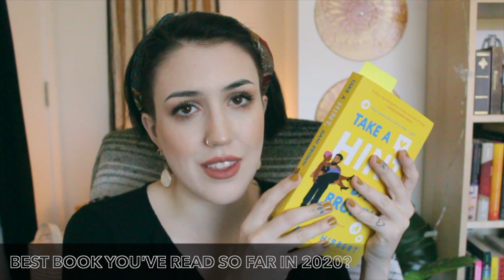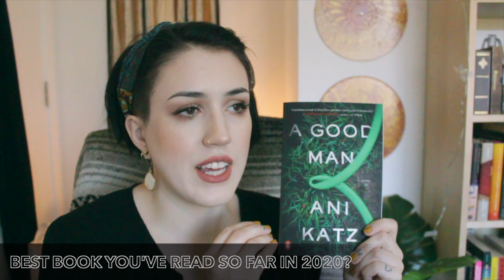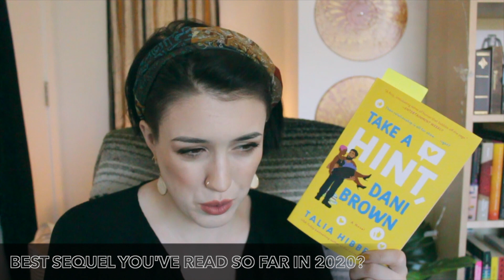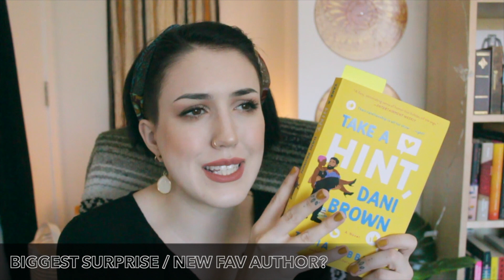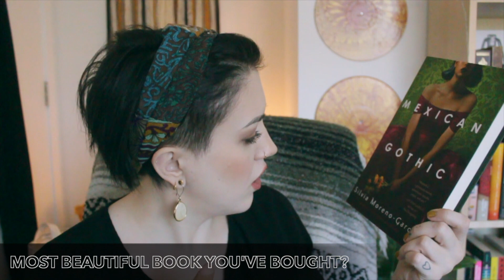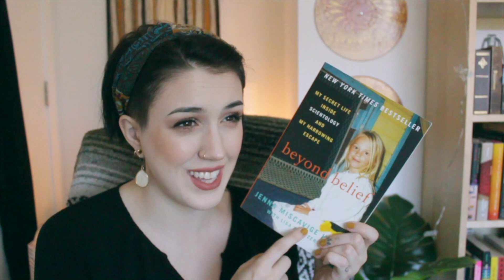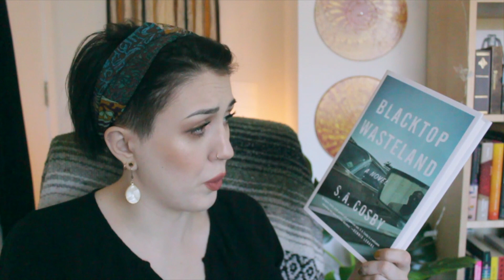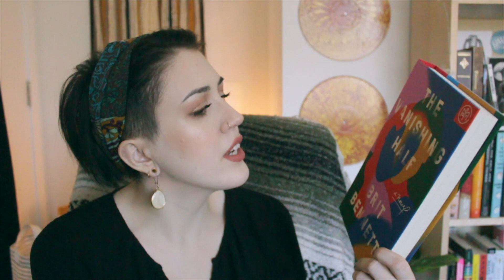2020 mid year FREAK OUT!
support black lives
surprisingly ben and jerry's has A LOT of information you can read